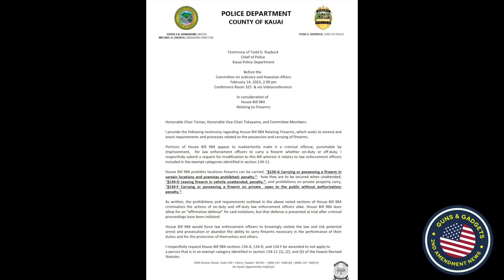One Reason Why People Don't Trust Law Enforcement!!!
WHAT I USE TO MAKE VIDEOS